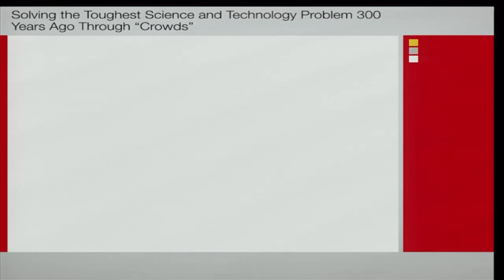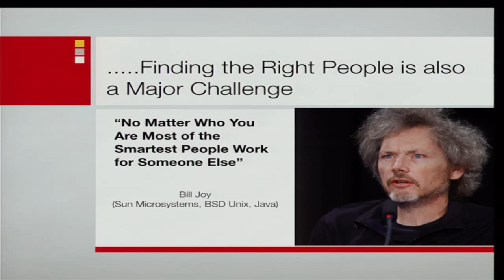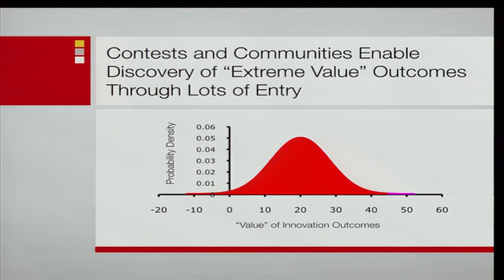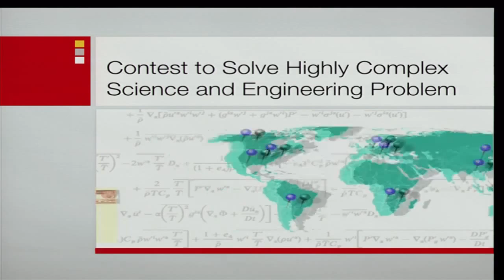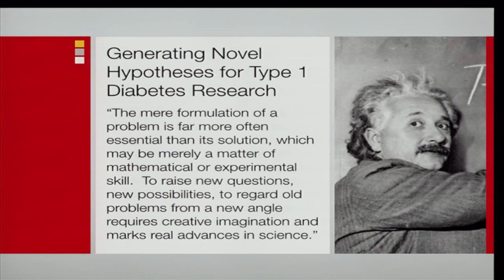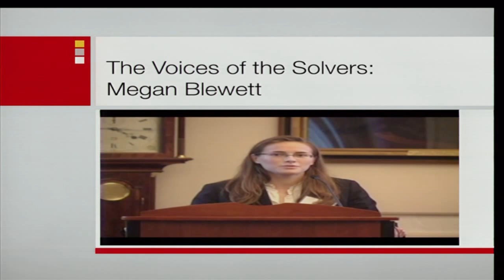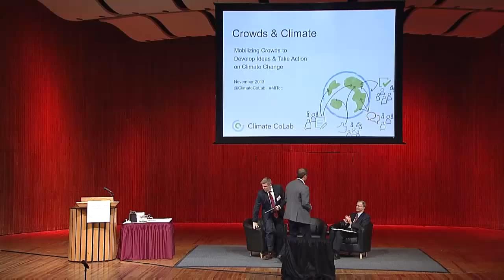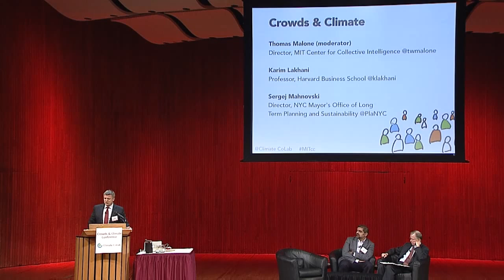Crowd-based approaches to solve complex challenges like climate change (Panel & Discussion)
What are crowd-based approaches, and how can they help solve complex, global challenges -- especially climate change?

Thomas Malone, Director, MIT Center for Collective Intelligence (moderator) @twmalone
Karim Lakhani, Professor, Harvard Business School @klakhani
Sergej Mahnovski, Director, NYC Mayor's Office of Long Term Planning and Sustainability @PlaNYC

03:07  Karim Lakhani presents
18:40  Sergej Mahnovski presents
31:50  Panel discussion
43:13  Audience Q&A

This panel was convened at the MIT Crowds & Climate conference, held November 6-8, 2013, at the MIT campus. It was hosted by the Climate CoLab, an MIT project that seeks to crowdsource citizen-generated ideas on a range of climate change challenges.

The conference explored the role new technology-enabled approaches -- such as crowdsourcing, social media, and big data -- play in developing creative new ideas and taking action on climate change. Focusing on the potential of bottom-up approaches could enable more sustainable business practices, influence policy makers, and reshape public attitudes and behavior.

MIT Center for Collective Intelligence - cci.mit.edu